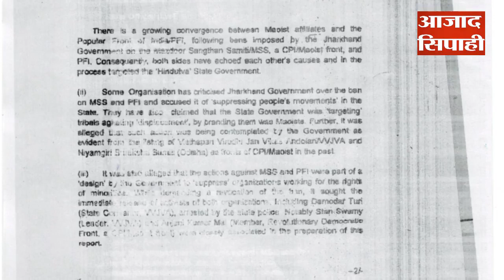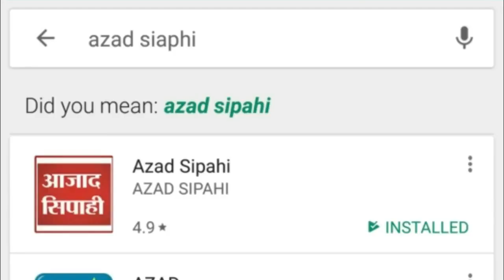भीमा कोरेगांव हिंसा की साज़िश का क्या है झारखण्ड कनेक्शन | आजाद सिपाही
भीमा कोरेगांव हिंसा की साज़िश का क्या है झारखण्ड कनेक्शन